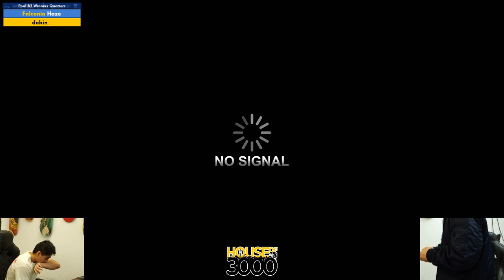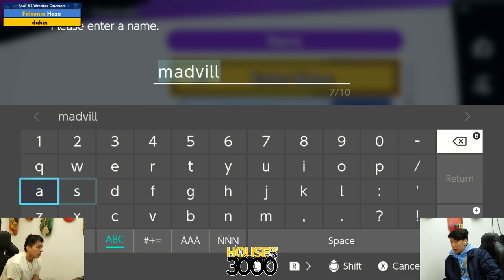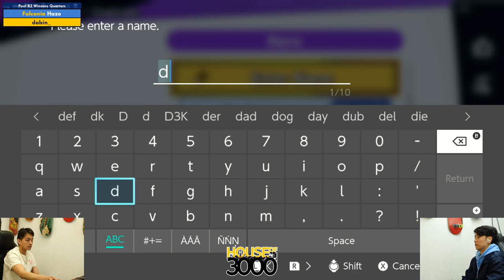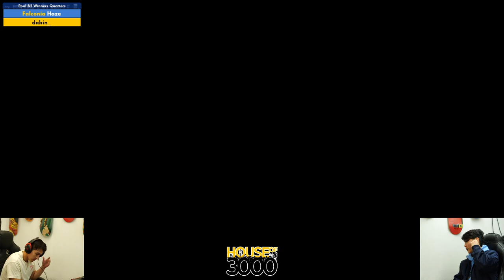Xenosaga LIII Pool B2 Winners Quarters Haze vs dabin